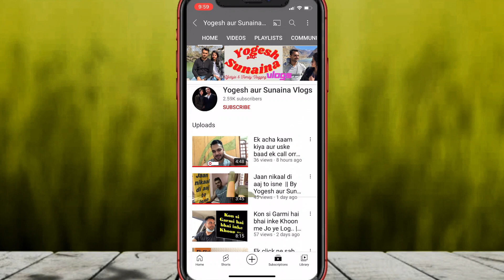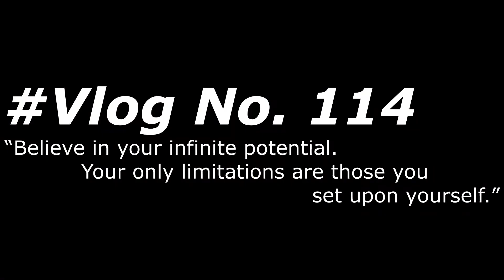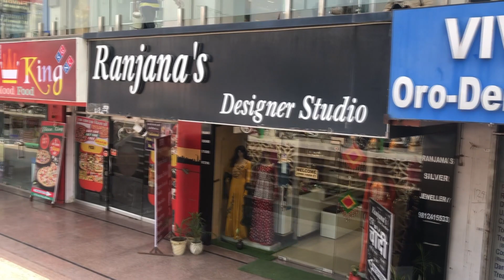Aaj Khush to Bhot Hoge tum || Kitni Shopping Karegi || By Yogesh aur Sunaina Vlogs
Vlog No. 114  Aaj Khush to Bhot Hoge tum || Kitni Shopping Karegi || By Yogesh aur Sunaina Vlogs

x x x x
My Education Qualification :- MBA (Marketing & Finance)
                                                    B. Com in Advertisements

I need your love, support and positive feedback so THAT I can improve my work accordingly and makes my vlog interesting.